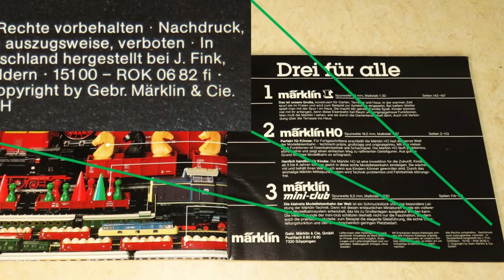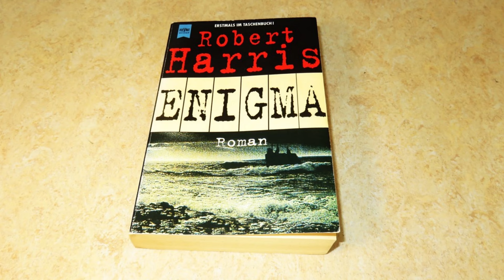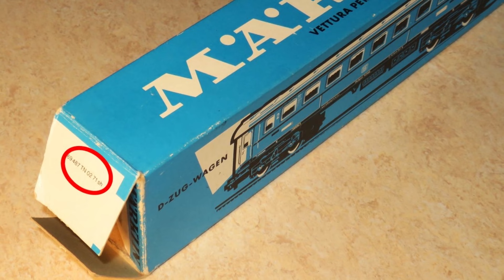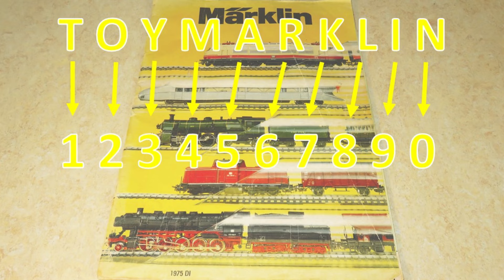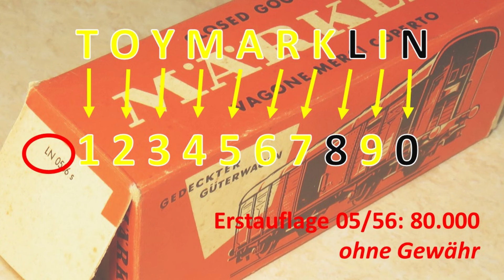Stückzahlen - Märklins geheimer Code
Wie viele V 200 hat Märklin eigentlich produziert? Wie viele Wagen hiervon und wie viele davon?

Produktionszahlen sind in der Industrie meist ein gut gehütetes Geheimnis. Aber Märklin hat jahr-zehntelang Hinweise gegeben. Die sind zwar nicht ganz genau, geben aber doch einen Eindruck von den Stückzahlen für die meisten „klassischen“ Märklin-Produkte.

Schon seit der Vorkriegszeit und noch bis etwa 1995 war auf jedem Karton und jeder Drucksache ein kurzer Code abgedruckt. Ein bis drei Buchstaben. Was wollen die uns sagen?

Nun, das hat Märklin offiziell nie verraten. Wir können uns also heftig ver-raten. Aber ein Code gilt als geknackt, wenn die wilde Zeichenfolge durch systematische Umwandlung einen sinnvollen Text ergibt. Und den Lösungsweg samt plausibler Lösung zeige ich hier auf.

Bildmaterial

Codetunnel: Eden Moon, „Pst“: Ubaidillah, Papierrolle: OpenClipart-Vectors, Enigma-Maschine: Tomasz Mikolajczyk, Zahlensalat: Pete Linforth, Hexadezimalcode: Christoph Schütz (alle über Pixabay), sowie eigenes Bildmaterial.